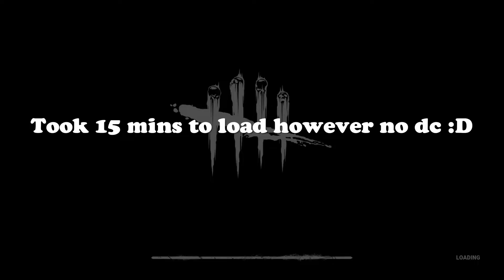Dead By Daylight | Fastest Doctor Game Ever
Hi! I’m MysteryGames. On my channel, you will find loads of fun stuff. I love Gaming with a passion and sharing my experiences with you.

Please come back and enjoy more videos such as this one I promise you won't regret it